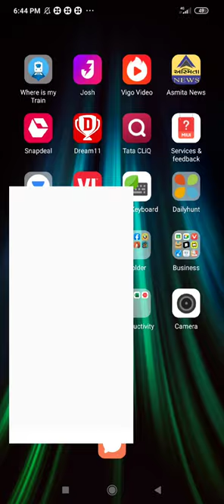How to Draw like a Pro with this Easy Drawing App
drawing
how to draw
tutorial
draw
cute
drawings
art
step by step
drawing tutorial
cute drawings
chatgpt
easy drawing
ai
procreate
openai
freeform app
christmas
illustration
procreate drawing tutorial for beginners
procreate tutorial
drawing for beginner
ipad
draw cute things
how to
how to draw easy
draw kawaii
kawaii
diy
chatgpt tutorial
artificial intelligence
photo
gpt
tricks
freeform apple
ipad freeform
iphone freeform app
coding
adobe
art for kids
easy
simple
cartooning
4 kids
art lesson
2022
funny
ai art
color
tips
follow along drawing lesson
coloring
cartoon drawings
cartoon for babies
educational
new
videos for babies
tech
technology
wacom
how to draw kawaii
chat gpt
apple pencil
marker
review
realistic drawing
artist
painting
procreate painting
procreate drawing
art wth flo
digtal art
hw to draw on ipad
proceate tutorial
pocreate
pocreate tutorial
art channels for beginners
procreate tutorial drawing
procreate tutorial easy
drawing tips
trick art
3d drawing
drawing for kids
shorts snow tree
simple drawing
drawing for adults
stephen trasvers art
3d art drawing
kids drawing
girl drawing
3d trick art
art tricks
trick art drawing 3d
bird drawing tricks
dessin facile
drawing easy
3d drawing trick
pencil drawing
dibujo fácil
easy drawing tricks
pencil drawings
kolay çizim
trick art drawing
drawing trick
drawing ideas
how to make
drawing hacks
drawing tricks
among us king imposter
among us king impostor
among us king
among us king hat
how to draw among us easy
how to draw among us characters
draw among us easy
draw among us characters
painting for beginners
chitrkla
colouring videos
easy sketches
painting videos
christmas drawing
snow flake easy drawing
how to draw a cup
goos
krishna and bheem drawing
super bheem sketch
cartoon chota bheem drawing
chota bheem easy drawing step by step
chhota bheem sketch drawing
chota bheem colouring
chhota bheem colouring pages
chhota bheem colour painting
chota bheem colouring book
chhota bheem images for drawing
chhota bheem ka drawing
chhota bheem drawing with colour
bheem skating drawing easy
chota bheem images for drawing
chota bheem sketch
chota bheem drawing easy
super bheem drawing video
character development
how to draw a caricature
how to draw a face
easy drawings
basic drawing
entertainment
rowserworld
markers
family
crayons
crayola
sharpie
sketching
sketch
cartoonist
cartoons
caricatures
caricature
live
live caricatures
live caricature
live drawings
live drawing
numbers
colors
bugs
game plays
fun game
kids game
best app for plays
best game for kids
best game for plays
sago mini school
draw star
christmas art
christmas painting
christmas tree drawing
house
christmas house drawing for kids
christmas house coloring page
christmas house drawing
how to draw a house with christmas decorations
how to draw a house for christmas
how to draw a christmas house with decorations
how to draw a christmas house step by step
how to draw a christmas house
jhhadu ka chitra
how to draw a brook
how to draw broom and dustpan step by step
how to draw broom and dustpan easy
drawing tutorial for kids
dustpan easy drawing
how to draw tutorial
sk teaching technology
leichtes zeichnen
how to draw a local broom
how to draw a witch on a broom step by step
learn drawing
art channel
sketch works
art works
how to draw bird
draw bird
bird sketch
super mario art
super mario
ipad art tutorial
easy ipad drawing tutorial for beginners
ipad drawing tutorial easy
ipad drawing tutorial
shorts vlogs draw
tatyworks easy procreate tutorial
procreate tutorial for beginners
easy procreate tutorial for beginners
easy procreate tutorial
drawing super mario galaxy luma
how to draw luma in procreate
how to draw luma from super mario galaxy
procreate technique
digital art
shorts entertainment
draw with me
home
spider-man
hedgehog
character
rainbow
mask
picture step
friday
roblox
teach
beginners
colour
beginners video
picture
learning
friends
colouring
todlers
adults
school
learn draw paint
pencil
learn
creative
unique
krita brushes
best photoshop alternatives for digital art
best photoshop alternatives free
best free drawing apps for android
best free drawing apps for windows
xp pen artist 10 2nd gen unboxing
xp pen artist 10 2nd generation
xp pen artist 10 2nd
xp pen artist 10 2nd gen review
xp pen artist 10 2nd gen
xp pen
trying krita for the first time
trying krita
trying out krita
best free drawing app 2022
best free drawing app 2023
best free drawing app
freeform for students
freeform app review
freeform review
freeform complete walkthrough
new m2 ipad pro
entry level ipad
stage manager